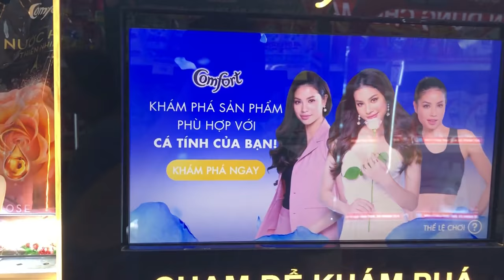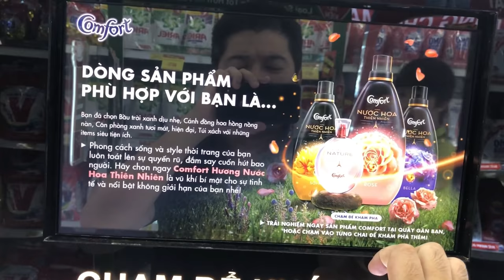[ALTA MEDIA] LẬP TRÌNH TƯƠNG TÁC SMART POSM TOUCH APP (UNILEVER - COMFORT)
- PROJECT: Comfort Smart POSM 2018